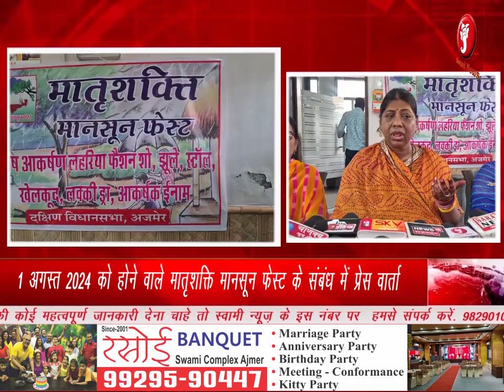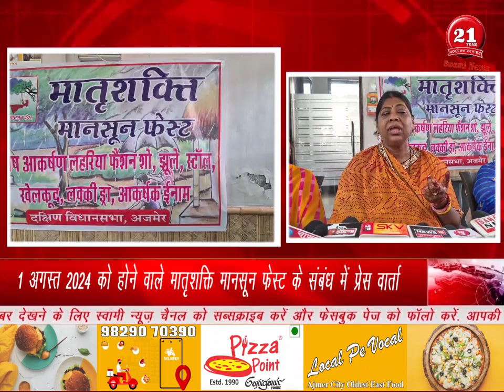1 अगस्त 2024 को होने वाले मातृशक्ति मानसून फेस्ट के संबंध में प्रेस वार्ता